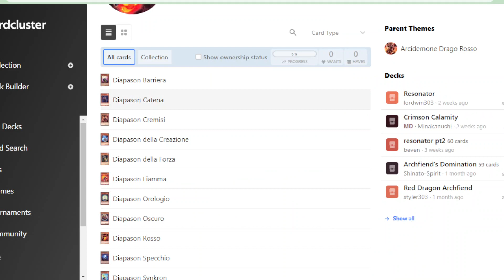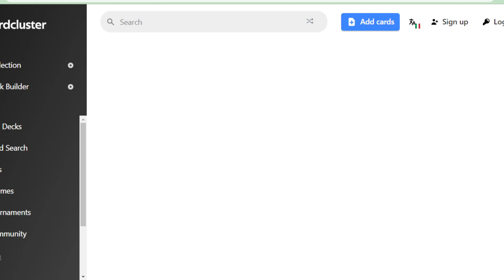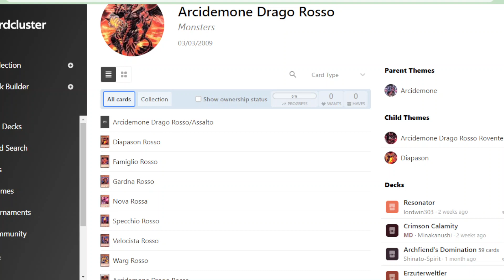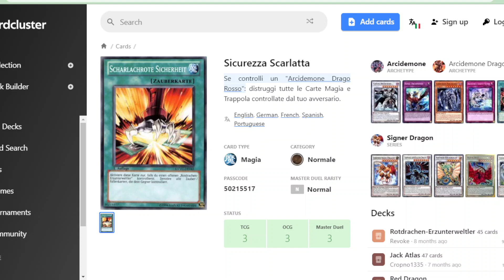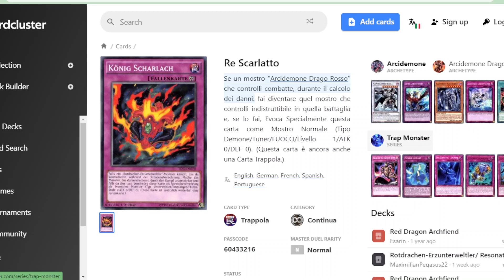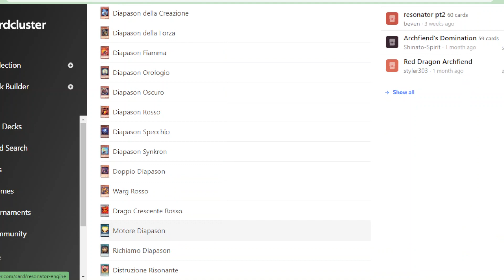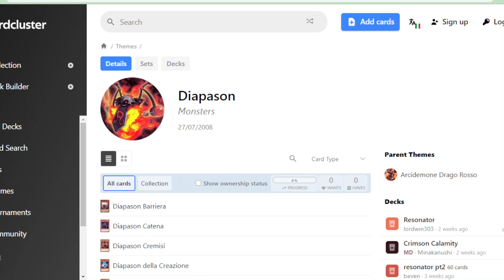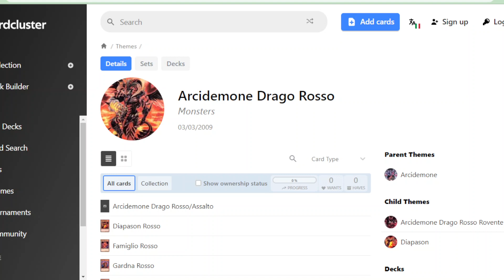Il PRIMO Structure Deck con 15 carte di Extra? Le POSSIBILI carte dello Structure Jack Atlas YUGIOH